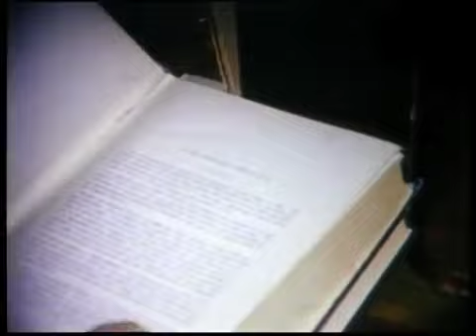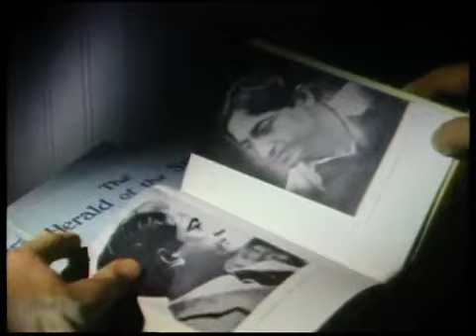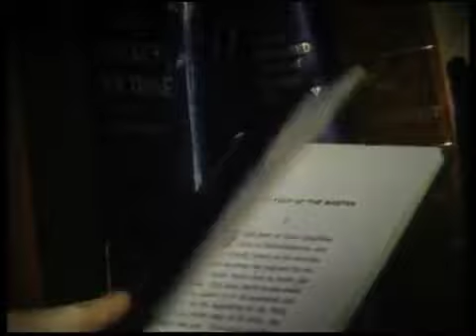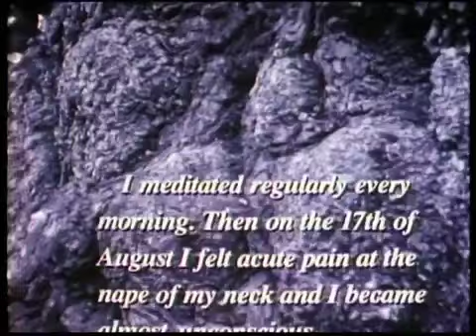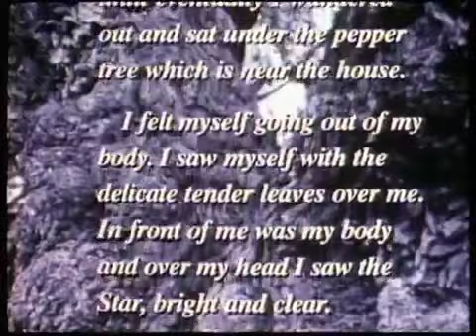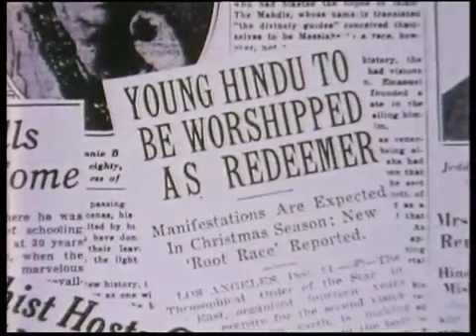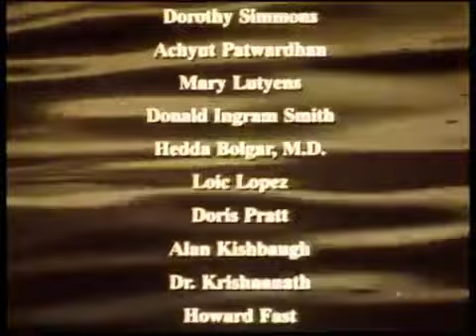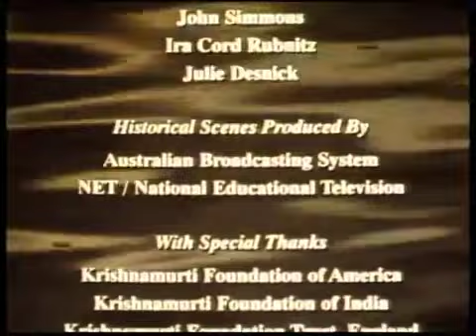With a Silent Mind - J. Krishnamurti (Ingles)